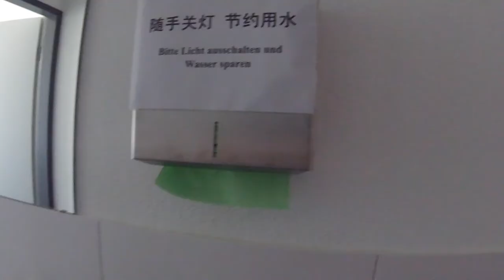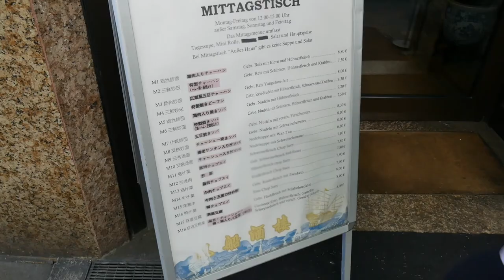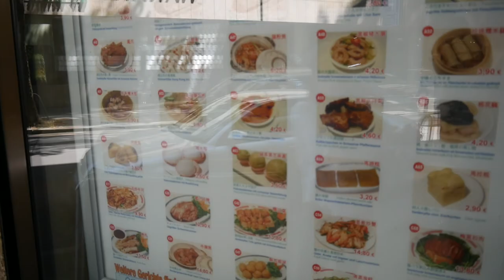VLOG 09 翘班闲逛杜塞尔多夫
天气太好，顺便去杜塞尔多夫办事，所以干脆放一天假，吃点好的，日个骚……我是说莱茵河边上看看大白腿。

不要问餐厅名字了，我没收广告费。